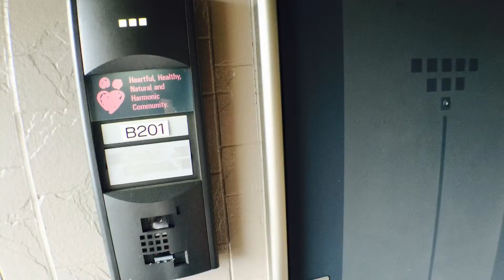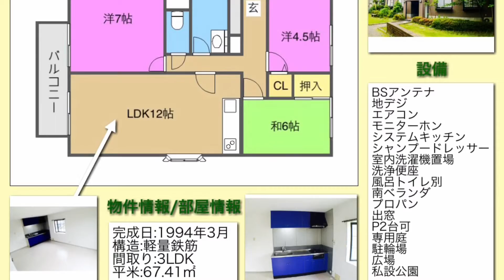日本エイジェント物件NO.59「サンビレッジ伊予の里 B棟201号 本編」Produced byぞなもし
住所：愛媛県伊予郡松前町北黒田
営業時間　10：00～19：00　定休日なし